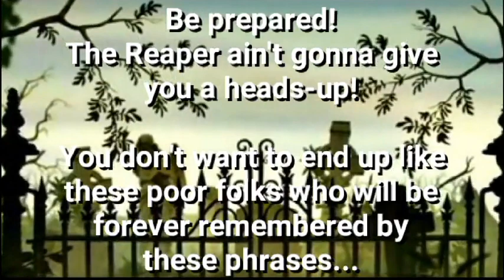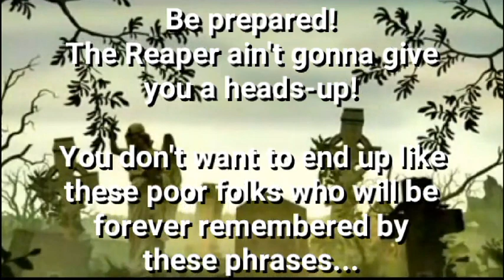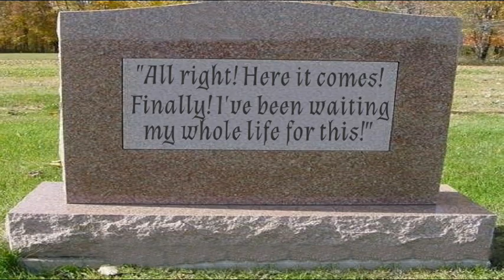Famous Last Words - Dark Comedy From m10538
You only get one chance at a last impression too...plan ahead! When I heard that Pancho Villa quote I laughed myself silly. Of course, it's probably not true but it got me thinking of what some other surprise last words there could be...heh heh.
Reaper ain't gonna catch me by surprise, no way! I got it all planned out. First I'm gonna do a variation of the Beethoven fist shake (you know, at the raging thunderstrom outside his window). I'm gonna give the universe a bras d'honneur...the "up yours" gesture! Take that, universe! I'll decide at the last minute what the words will be. So far I've got: "Sayonara, suckaz!!!" "I have no last words." "Great, now I'm dying, that's all I need! Geez, what next?!" And "Ah! No! Nooooooooo!!! Aaaarrrrgggghhhhhhhhh!"
So, you got any humorous last words or maybe ones you plan saying for yourself? Put 'em in the comment section. Better hurry up, cause. well, you know.
I picked a silly samba from '99 to go with this. It's the Yamaha PSR-190 and the Casio CT-390 (that's the groovy chorus sound).